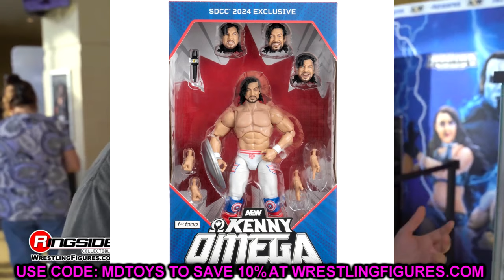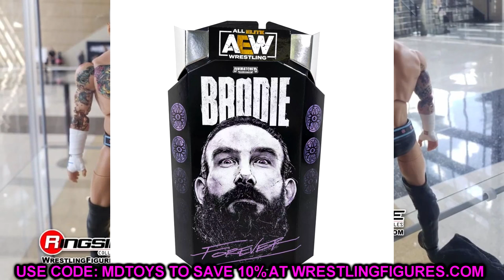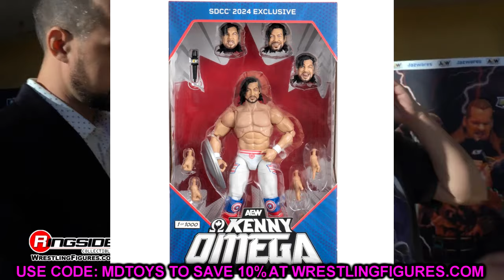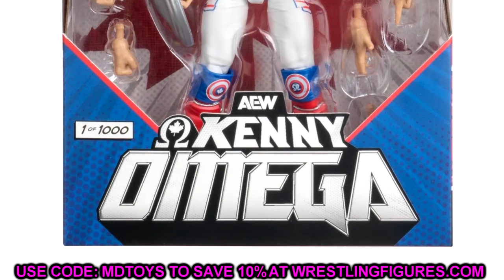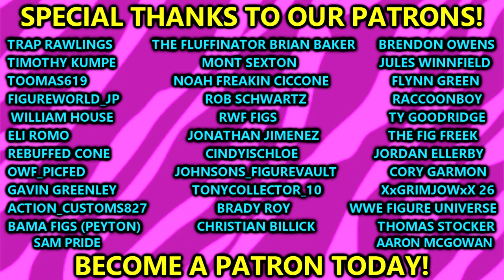INSANE 2024 SDCC AEW FIGURE EXCLUSIVE REVEALED!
Kenny omega
kenny omega supreme figure
sdcc
san diego comic con
sdcc aew jazwares
2024 sdcc
2024 san diego comic con